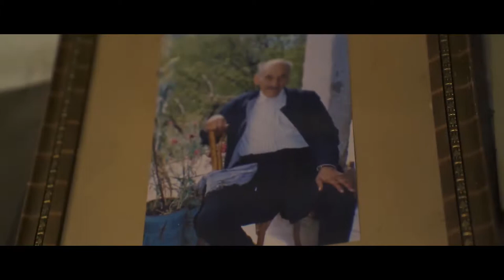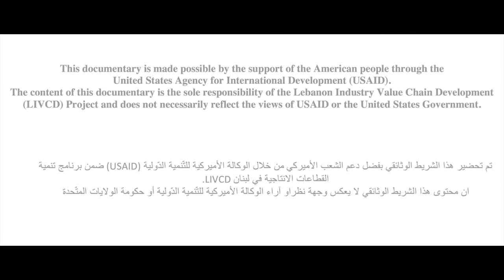LIVCD - Rural Tourism - The Tannourine Climbing Cliff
Rural tourism is becoming increasingly popular with growing numbers of international tourists looking for traditional attractions, and Lebanese taking short vacations to explore their country’s many areas of outstanding natural beauty. LIVCD is playing a leading role in supporting rural tourism initiatives and contributing to the growth of Lebanon’s tourism sector.

LIVCD facilitated the development of the National Rural Tourism Strategy in collaboration with Lebanon’s tourism public and private stakeholders. The strategy was later adopted by the Lebanese Government. LIVCD actively participated in the implementation of the action plan in coordination with the Ministry of Tourism.

LIVCD partnered with tourism actors from the private sector to expand economic opportunities, increase incomes, and create job opportunities in rural areas. Partnerships aimed to:

• Improve the quality and diversify the range of rural tourism products and services through partnerships and leveraged investments with local tourism partners.
• Create synergies resulting in the upgrade and expansion of projects along the rural tourism value chain.

Thanks to LIVCD:

• 1,034 micro, small, and medium enterprises (MSMEs) including farmers and other organizations located all over Lebanon received business development services.
• More than 20 MSMEs received assistance and training on ways to apply for and access financial services and loans.
• 960 females were assisted to improve existing businesses and help in establishing new businesses.
• 498 rural guides and other value chain actors were supported to apply improved practices on eco-guiding and hospitality management.
• 171 MSMEs have benefitted from business linkages established by LIVCD.
• 859 jobs have been impacted/created.
• 1,491 individuals have received training on Marketing and Marketing tools, Quality Standards, Guiding and Tourism Management, Eco-guiding and Guiding Techniques.